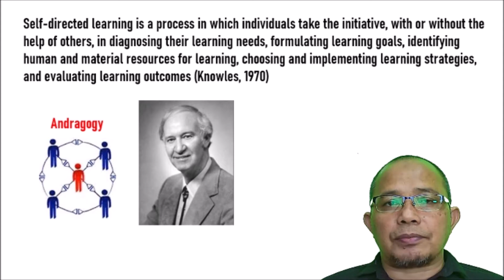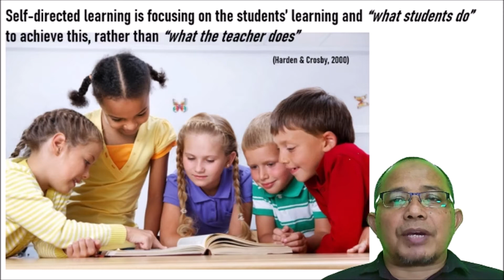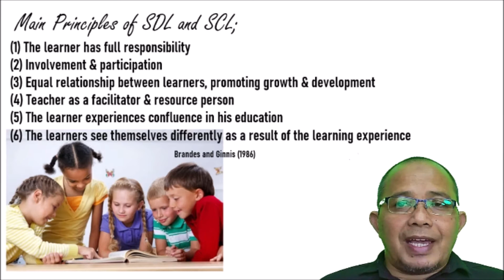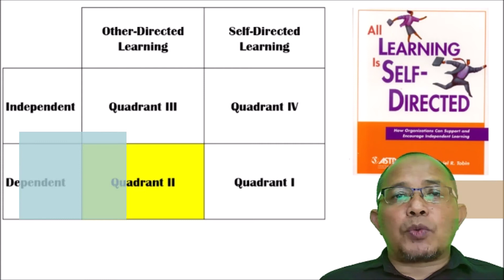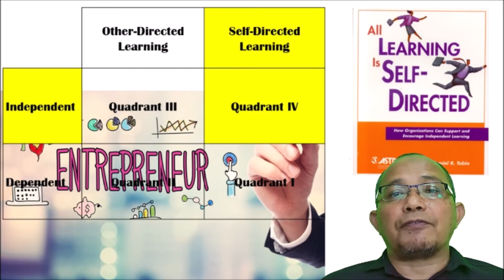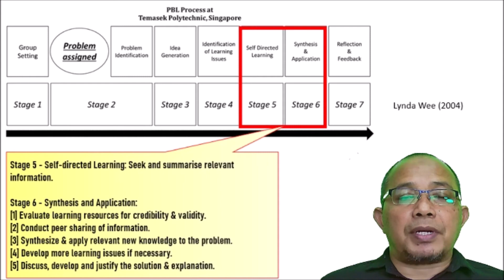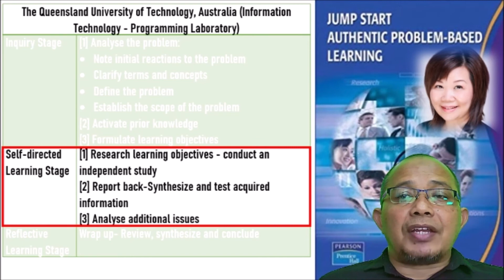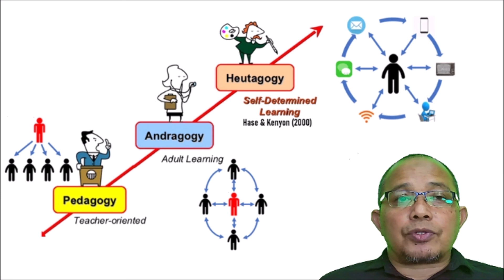Problem based Learning - Lesson 18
This is a video series and lesson on Problem-based Learning produced by Dr. Hussain Othman, a PBL Practitioner & Master Trainer. The video is based on his insights and experience of over 15 years as a PBL practitioner at a higher learning institution. The content of this video is highly essential for educators at schools and higher learning institutions as well as trainers and coaches in the training industry. General viewers could also learn something interesting on issues related to education, specifically on active and collaborative learning approach.